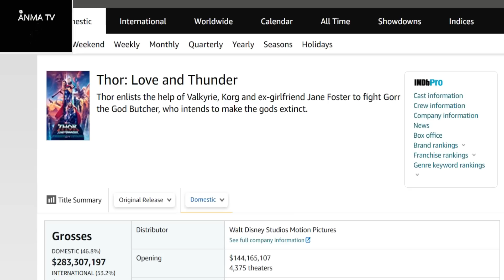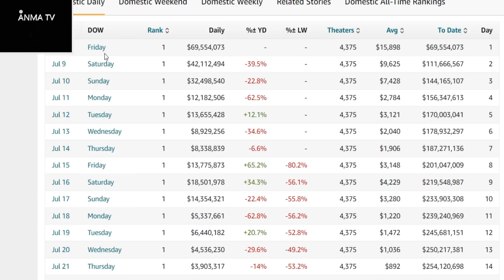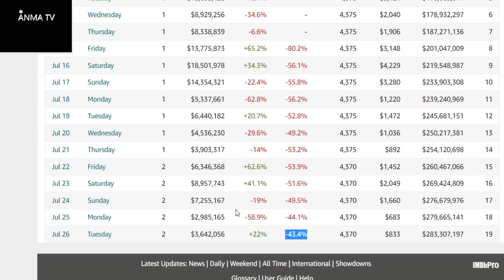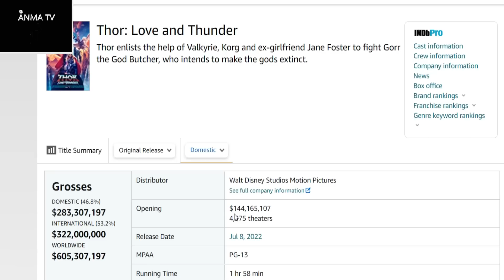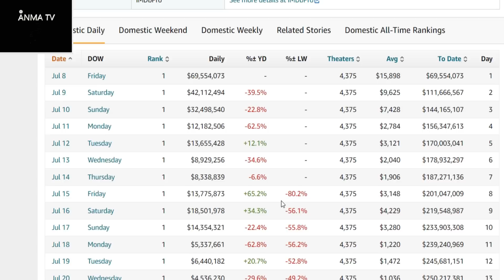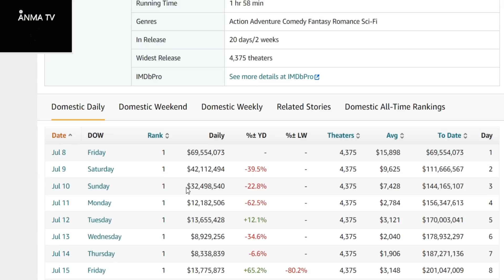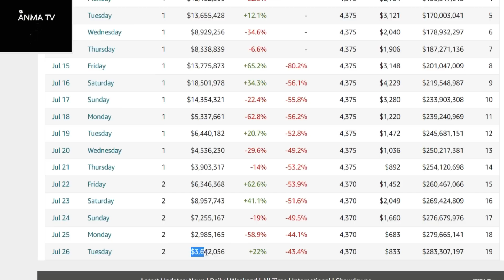Los numeros de taquilla y recaudacion de Thor 4 Love and Thunder en caida libre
Noticias y novedades del cine y el entretenimiento, Los numeros de taquilla y recaudacion de Thor 4 Love and Thunder en caida libre en lo que apunta a un gran fracaso, crisis en Marvel y Disney ?, critica y opinion